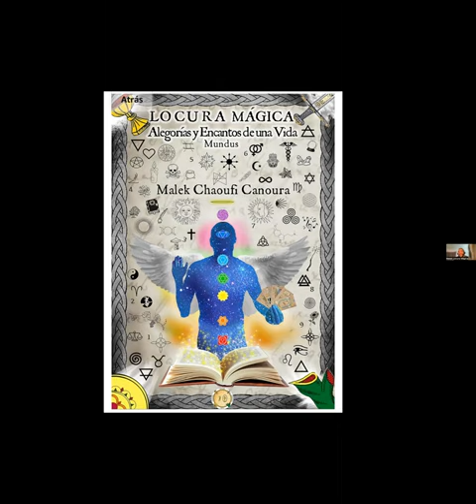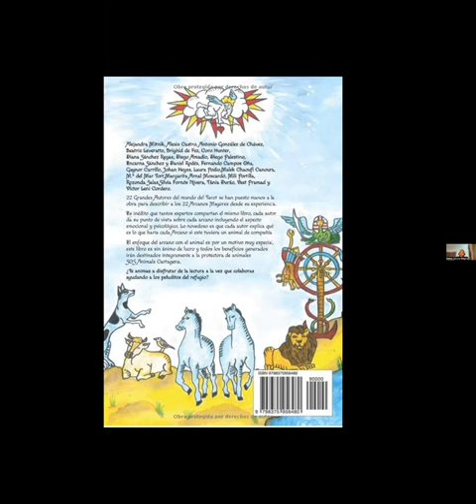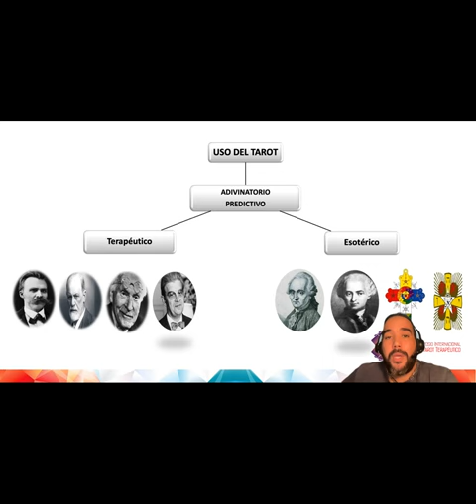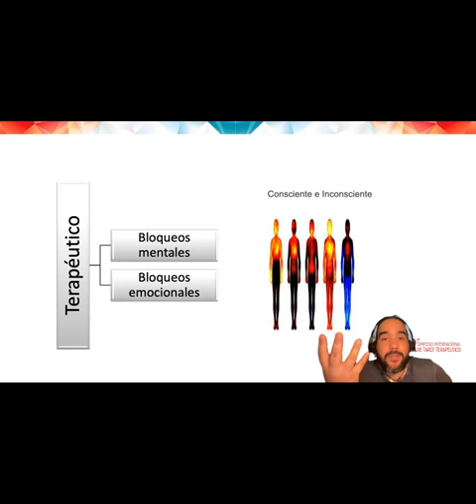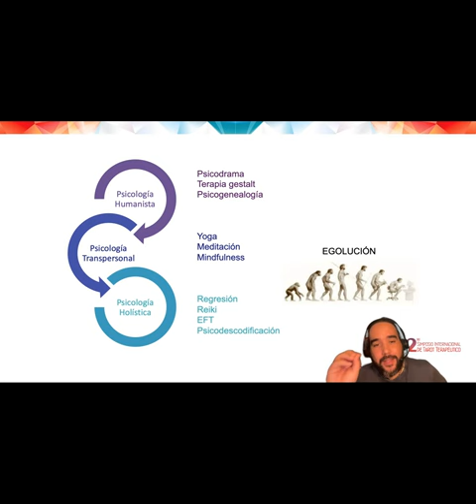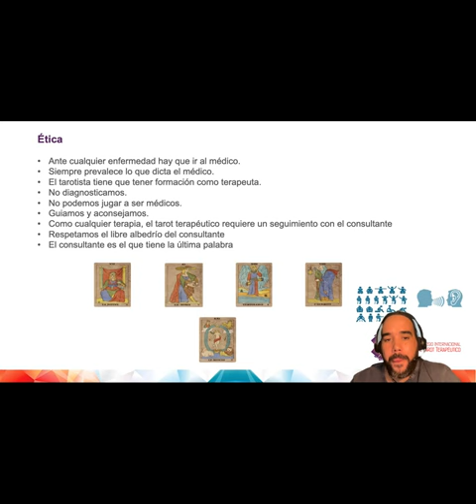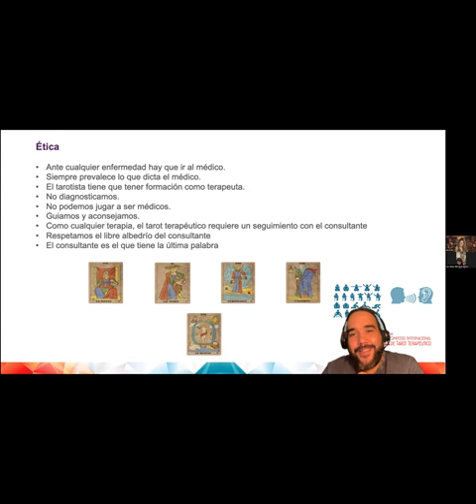ENTREVISTA A MALEK CHAOUFI CANOURA. ESCRITOR ESPIRITUAL Y TAROTISTA TERAPEÚTICO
Compra los libros de Malek en AbeBooks y en Amazon

LO CU RA MÍSTICA @locuramistica1355

'Mi voz es tu voz' YouTube channel: Párrafos leídos de LOCURA MÍSTICA

En este canal, exploramos experiencias del alma; conexión con animales; compartimos testimonios de expertos y personas que han experimentado diferentes fenómenos extrasensoriales.